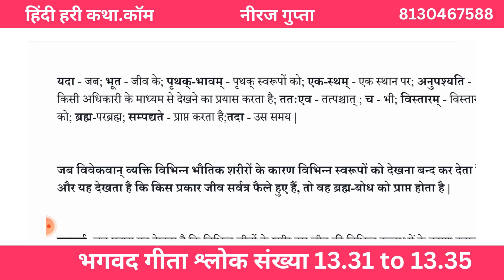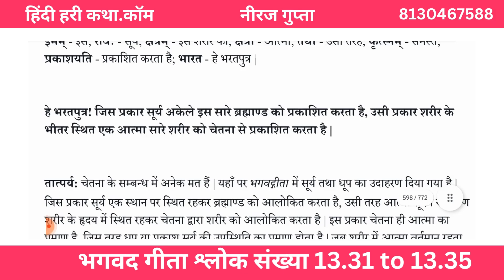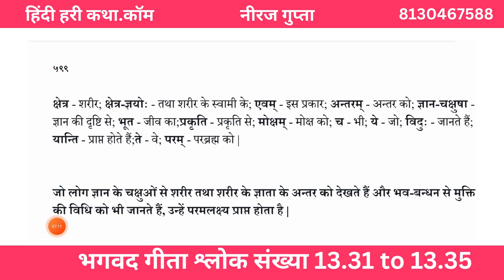भगवद गीता श्लोक संख्या 13.31 to13.35 | Hindi Hari Katha. Com | Neeraj Gupta | Bhagavad Gita in Hindi